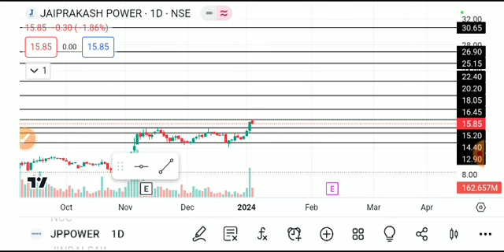jp power share latest news, jp power share latest news today, jp power share news